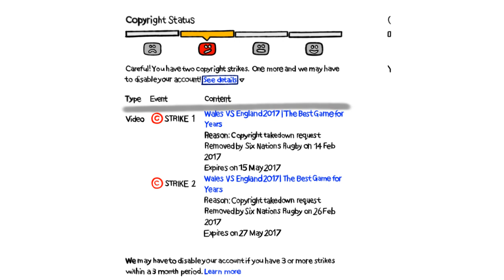[#1942] Mr. Richardson (Me) Rants On Copyright Strikes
[Based on "[#1323] Microsoft Sam Rants on Copyright Strikes" (2018) by SpringCastCinemation (now named The SC Television Network Inc., current legal and on-screen name is SC Intellectual Properties Inc.)]

Hello, STC Official | STC Officiel fans! We just received 2 copyright strikes from TKB way, way back on November 17, 2017 at 4:34 P.M., but now since they expired on late-day February 15, 2018, we're proud to bring you "Mr. Richardson (Me) Rants on Copyright Strikes"! We hope you enjoy the show!

Website(s):
NORTH AMERICA

StudioTubeCinemation is a YouTube channel based in Calgary, Alberta, Canada, with FetishMuffin.com Inc., a DeviantArt user profile directly owned  by STC, also based in Calgary, Alberta, Canada. Both Internet accounts are incorporated in California, but headquartered in Alberta.

We make:
Logo Bloopers
Logo History Videos
Trailer Logos for Animated Movies
Microsoft Sam Rant Videos
Microsoft Sam Salute Videos
Mr. Richardson Rant Videos
Mr. Richardson Salute Videos
PBS Funding Credits
Video Game Console Startups
Messing Around With Logos
Radio Station Idents
Television Station IDs
Color-Coated Logos
Logos with Music
and more!